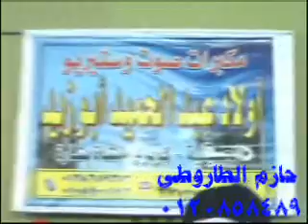القارئ الشيخ جمال النبيشي - سورة النجم ,القمر